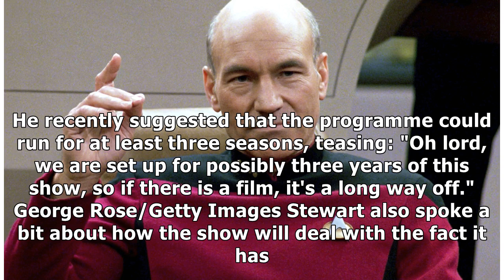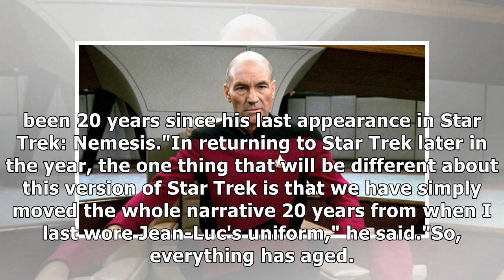Star Trek's Picard spin-off casts another series regular in top-secret role